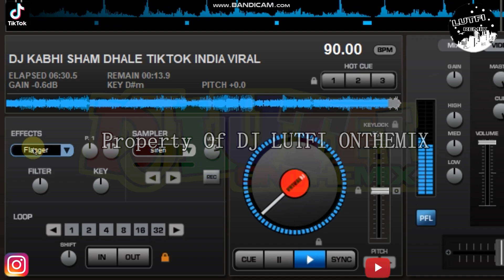Dj India Kabhi Shaam Dhale | Remix Santuy Koplo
Biar mimin terus semangat upload & berkarya buat kalian
Terima kasih buat yang sudah nonton & setia dukung mimin

Remix Oleh : DJ LUTFI [ REMIX ]